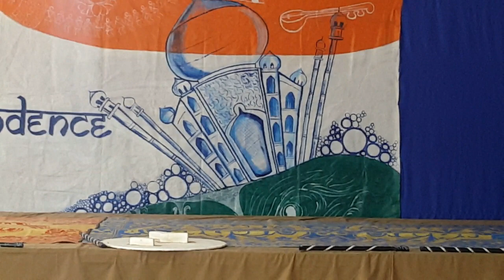NEW HORIZON SCHOLARS SCHOOL AIROLI INDEPENDENCE DAY 2017-78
NEW HORIZON SCHOLARS SCHOOL AIROLI INDEPENDENCE DAY  2017-78 (SECONDARY)